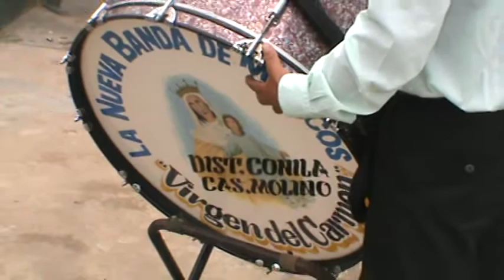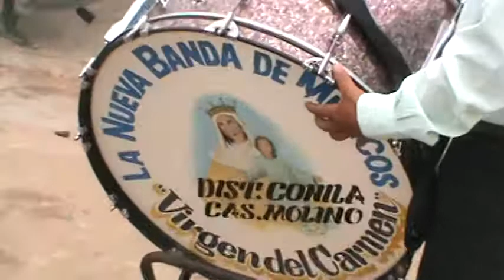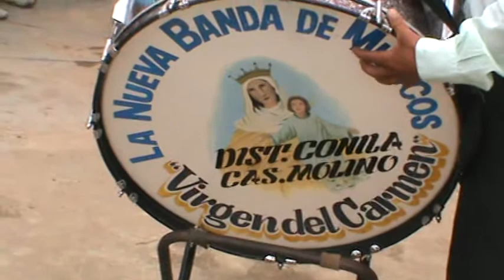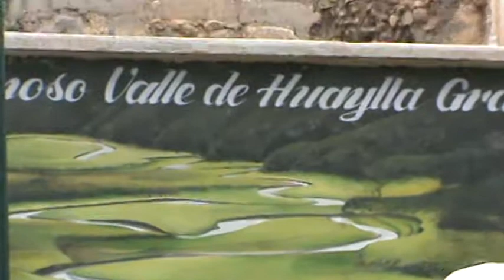cohechan 05 de febrero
fiesta de mi pueblo :)